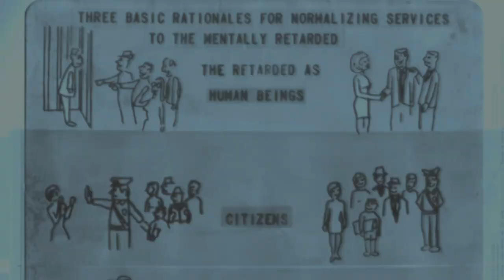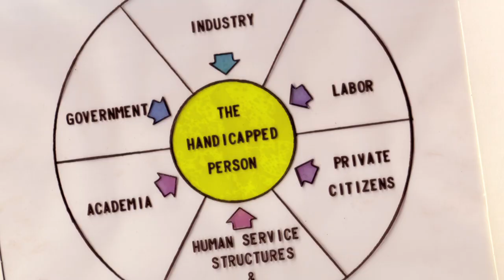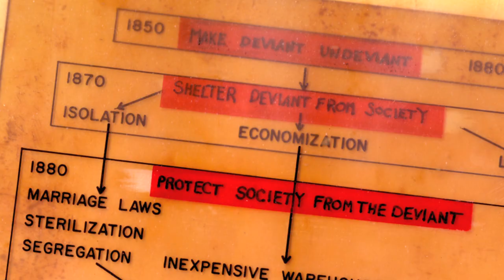Wolf Wolfensberger on Citizen Advocacy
Interview with Dr. Wolf Wolfensberger (2010) on the topic of Citizen Advocacy.